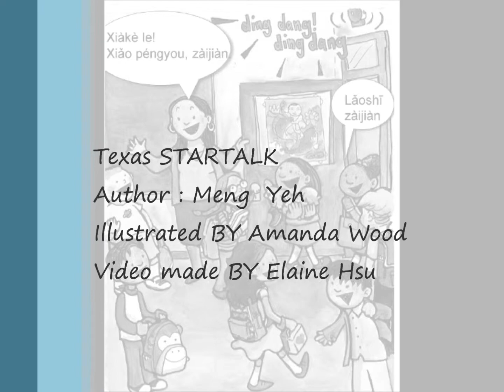Our World Lesson 2 毛毛去學校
Texas STARTALK
Author : Meng  Yeh
Rice University
illustrated by Amanda Wood
Video made BY Elaine Hsu
(5.18.12)